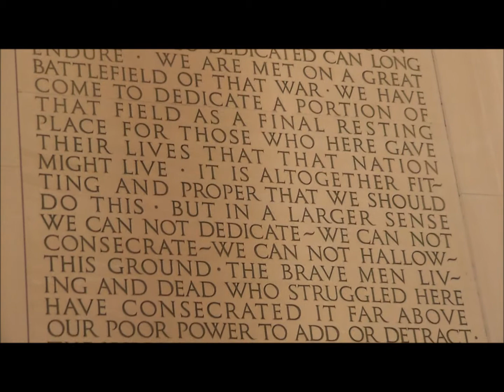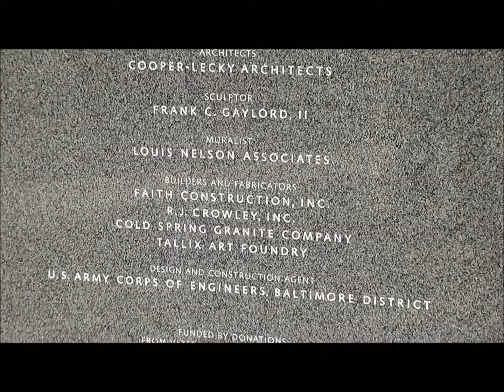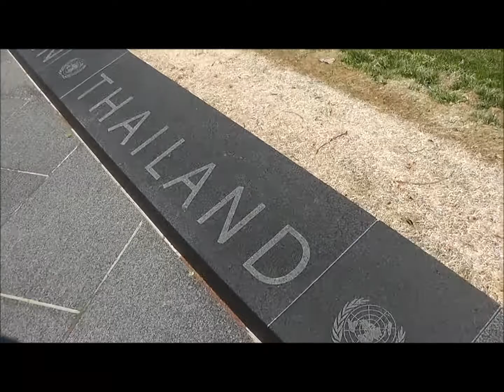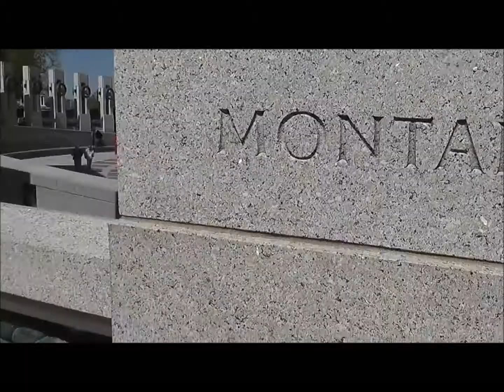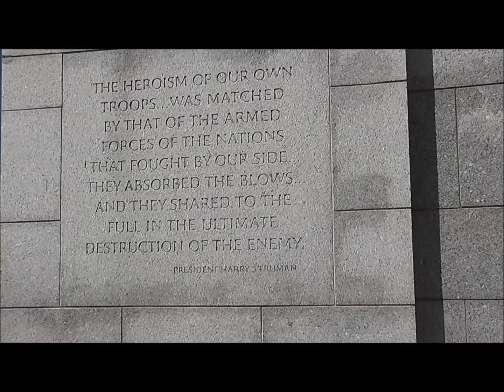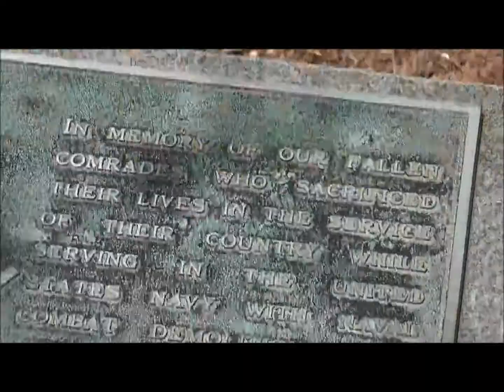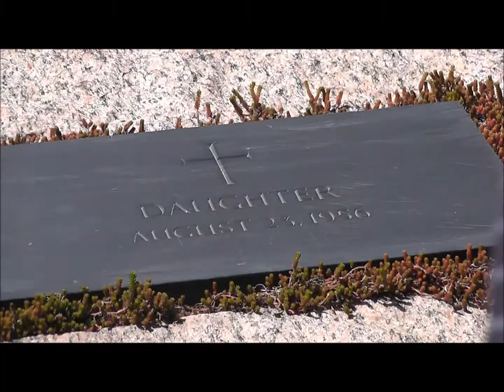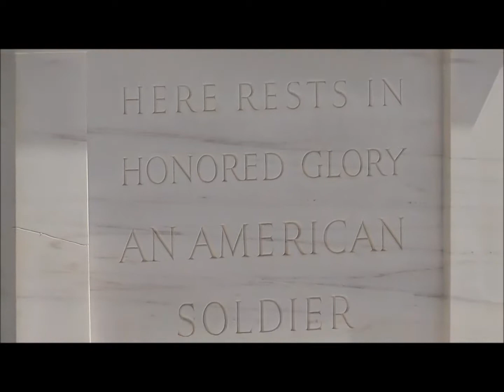Washington DC Trip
Video from my trip with LHS National Honors Society to Washington D.C. back in April. It was a pretty great trip, I gotta say! (kinda went overboard on the fades and all the editing crap. lol)